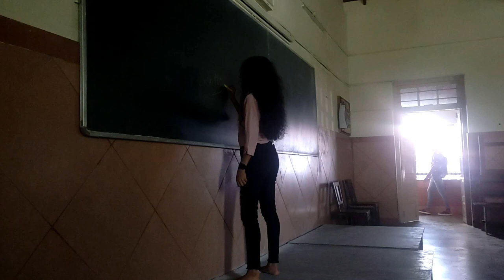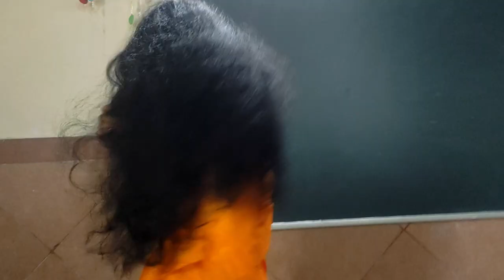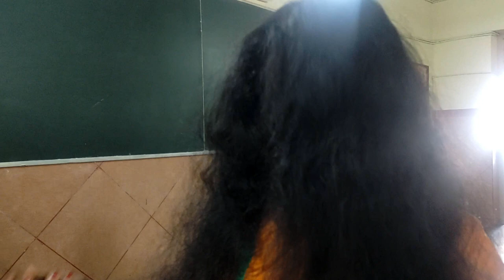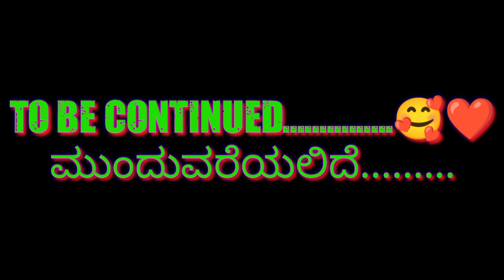Srujana 2023 canara college NSS fest Vlog || full funny vlog || tulu vlog || THE retro smile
I am useing item for vlog tuluvlog link in blow

Go pro hero 9 balck  camera :-

techlife solutions Car Windshield...

Go pro mic :-
Take a look at this quikprof Mini USB to 3.5mm Mic Microphone and Adapter Cable Cord for gopro Mic on Flipkart

use for insta 360 stick :-

vlog editing app :- wondersharefilmora
Insta360 app :- Insta360
bcw

My  vehicle  :-  Dio 2021 ( Tom )